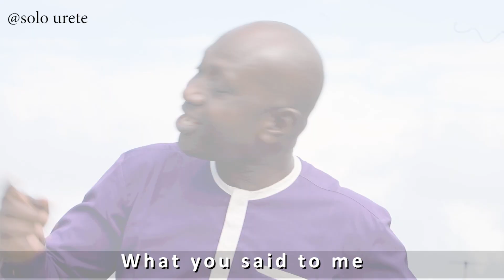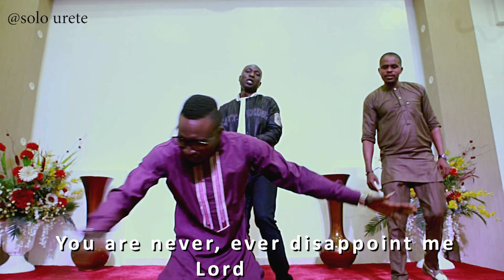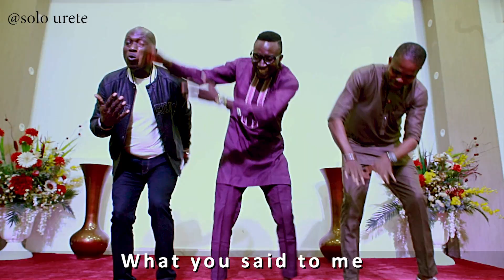SOLO URETE- COVENANT KEEPING GOD (Official video)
COVENANT KEEPING GOD (official video) by solo urete X faith uti.

Gospel Singer, Solo Urete popular known as "Jehovah Over do" named after his popular hit album "Jehovah Over do" has released yet another single (Audio and video) titled COVENANT KEEPING GOD. The NigerDelta veteran featured Faith Uti on this one as they both take you through Niger-Delta hot music suace for you to praise and celebrate God's

Number 23:19 says; GOD is not a man that He should lie, nor the son of man that He should repent, has He said, and not fulfill it??? Or has he spoken, and will he not make it good ???
 He indeed is a Covenant keeping God. Whatever he says about your life must surely come to pass no matter how long it stays, believe in Him